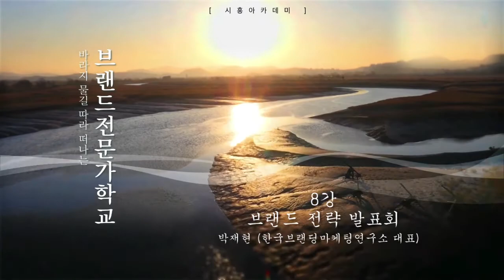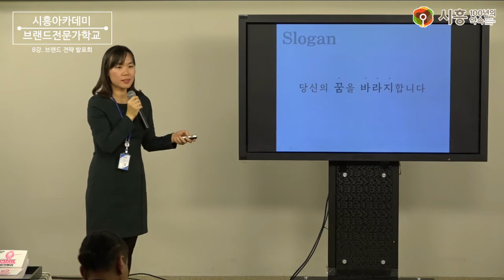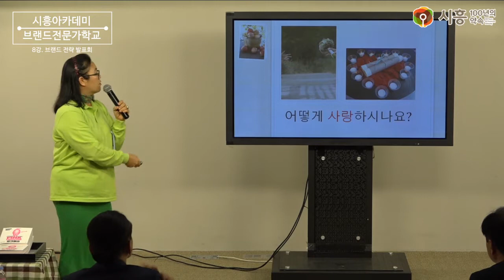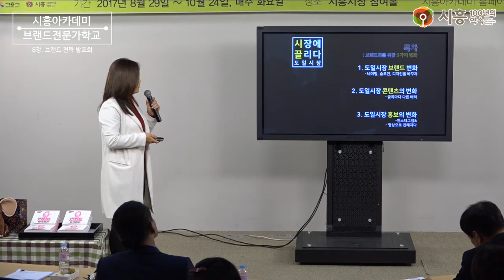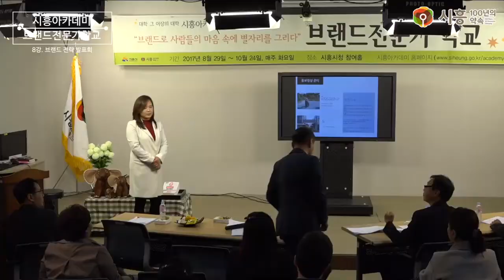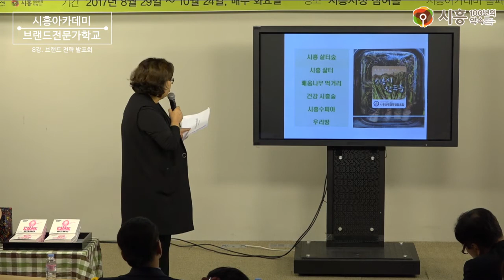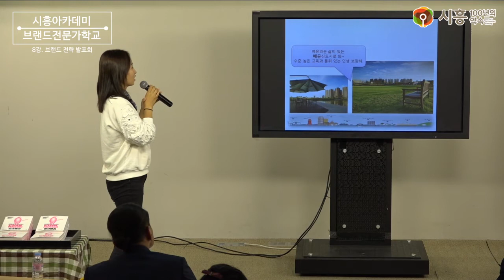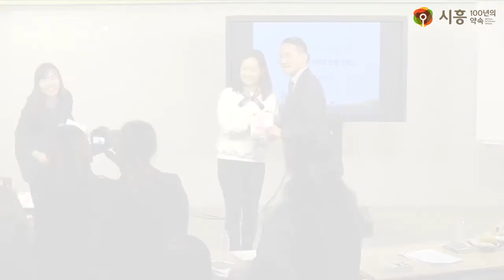[시흥아카데미] 브랜드전문가학교 8강 「브랜드 전략 발표회」 - 박재현(한국브랜딩마케팅연구소 대표)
강의명 : 브랜드전문가학교 8강

내 용 : 브랜드 전략 발표회

강 사 : 박재현 / 한국브랜딩마케팅연구소 대표

촬영일시 : 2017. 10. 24 (화)

■ 학교장 : 박재현 / 한국브랜드마케팅연구소 대표

■ 촬영 : 권유주

■ 편집 : 권유주

■ 제작 : 시흥시